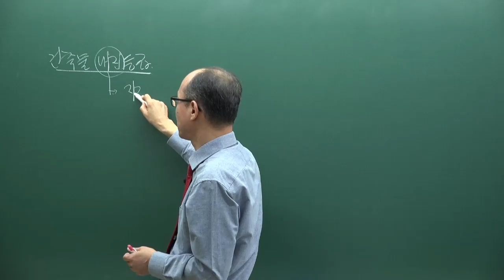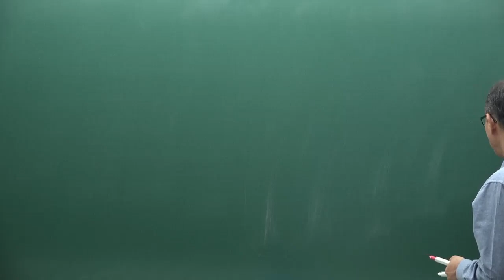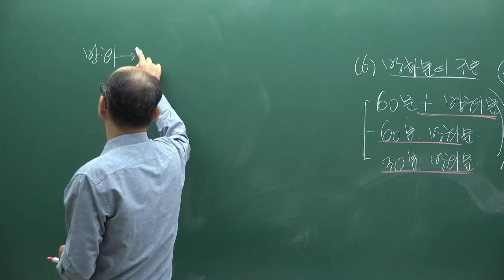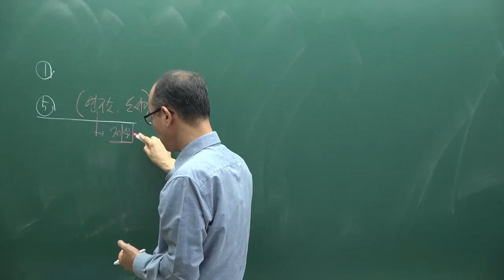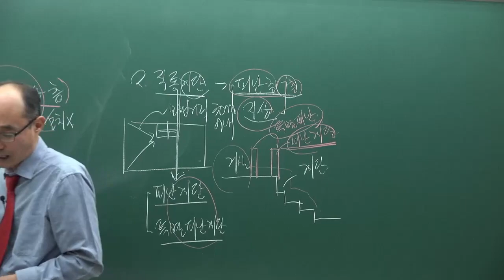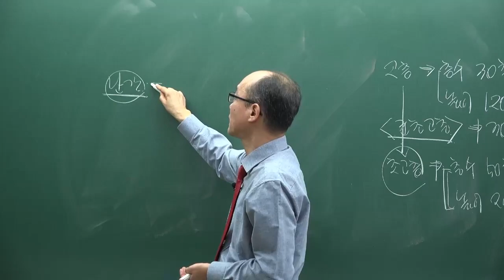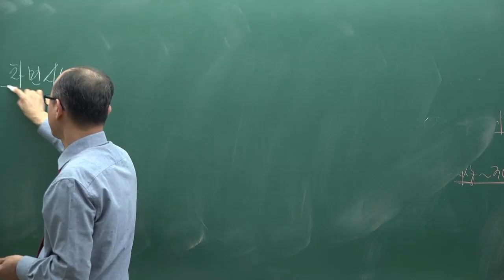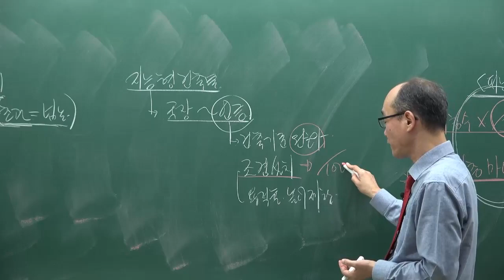[주전무] 2022년 주택관리사 관계법규 기본이론과정 8강